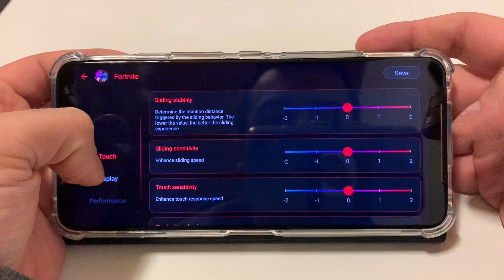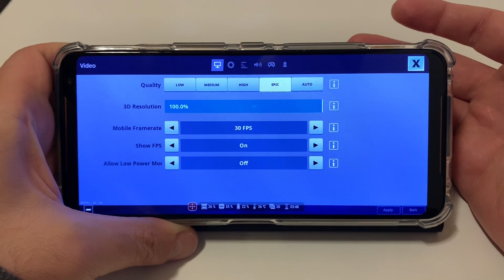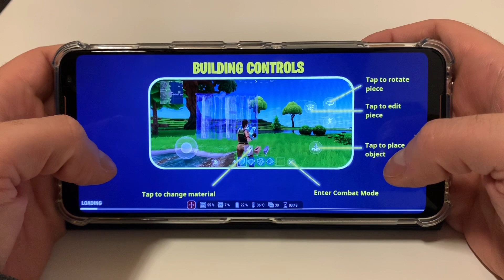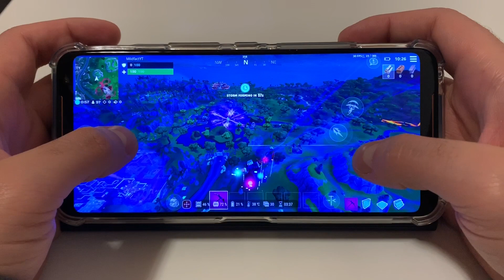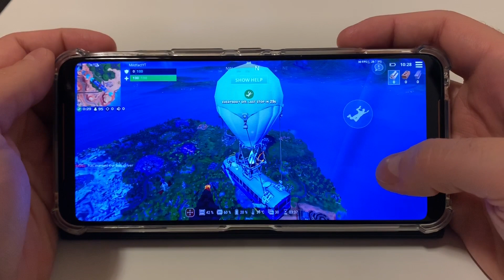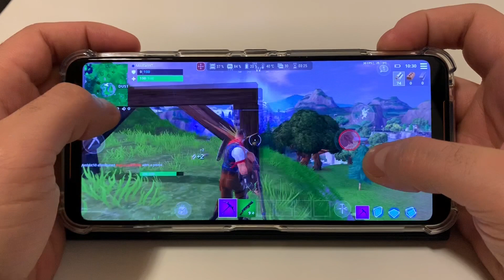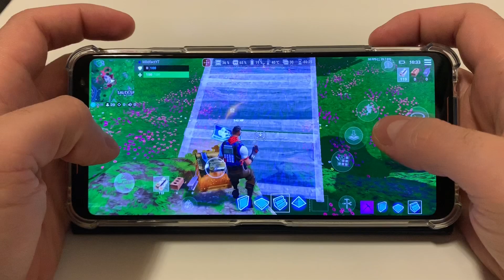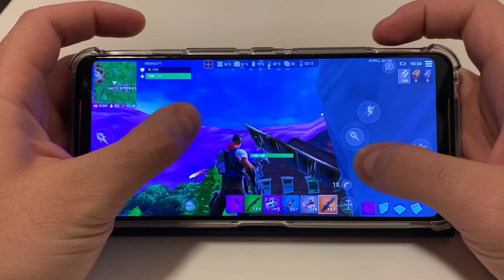Asus ROG Phone 2 | FORTNITE MOBILE - Epic settings